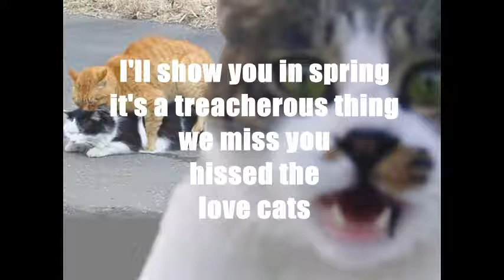The Love Cats-Lyrics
Cover by sicky